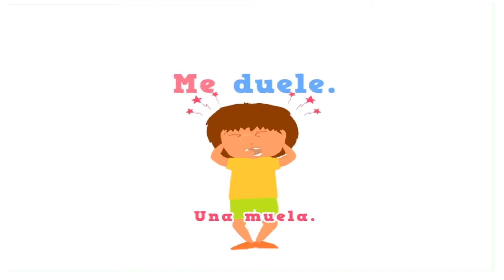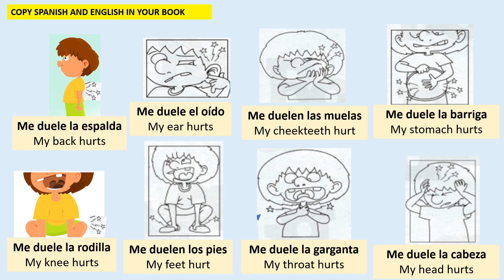y8 l3 t 6 video que te duele